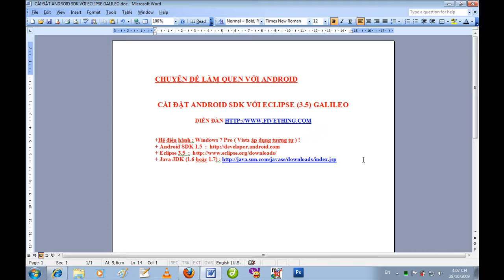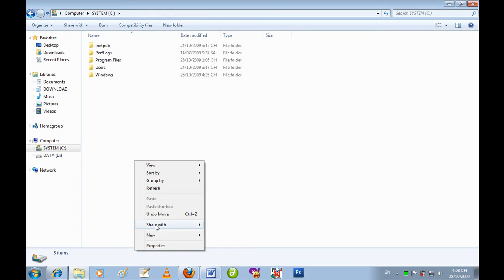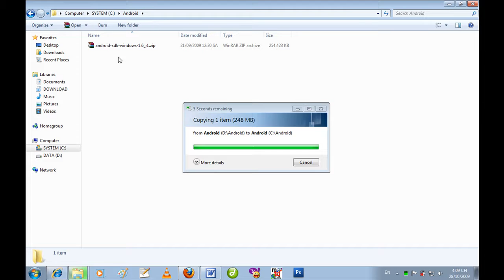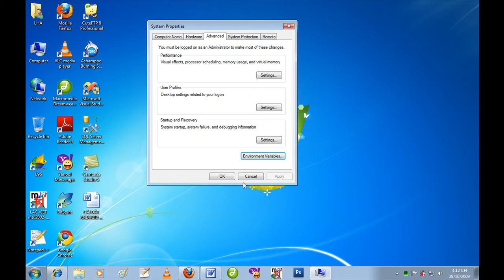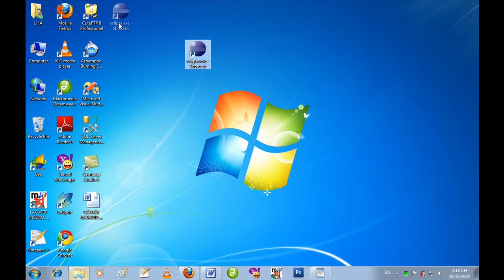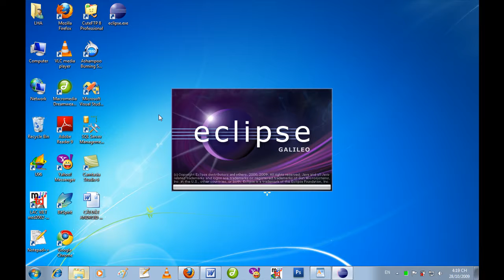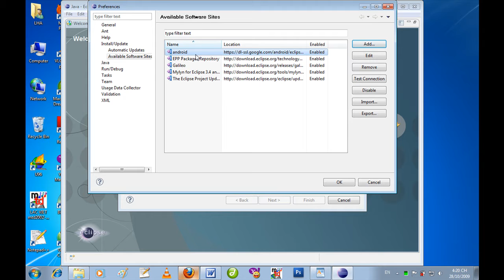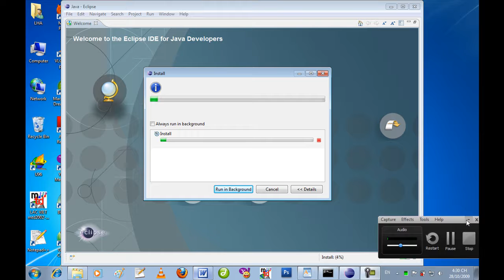Phần 1: Video hướng dẫn cài android sdk với eclipse (fivething.com) !